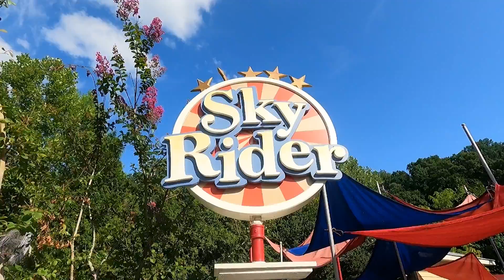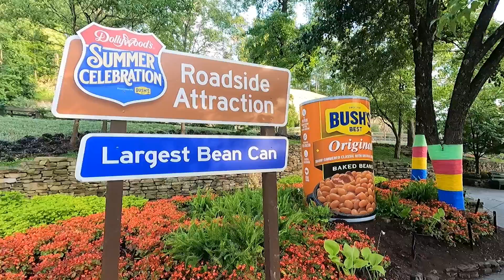Dollywood Pigeon Forge Ep 6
In this video we explore Dollywood in Pigeon Forge TN. We also take a trip to the Island in Pigeon Forge and go on some rides and do some climbing. We had a great time in Pigeon Forge and can't wait to come back. The smokies are one of our favorite spots.

At Dollywood we were able to do the afternoon pricing to make it a little bit more affordable plus to beat some of the heat. The temp was in the high 90s for most of our stay in Pigeon Forge.

Next video we head to West Virginia and visit the New River Gorge NP.